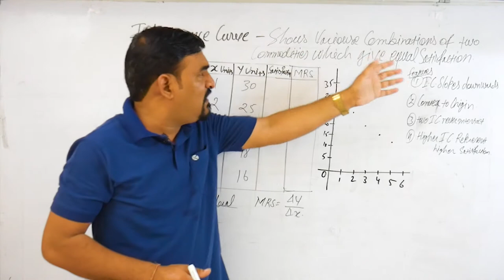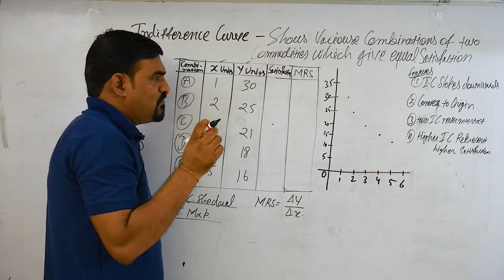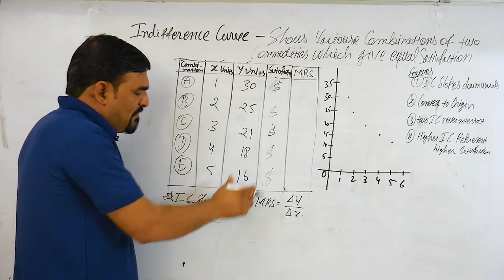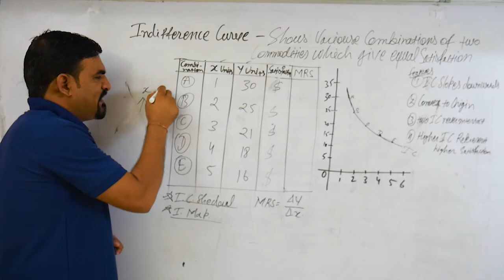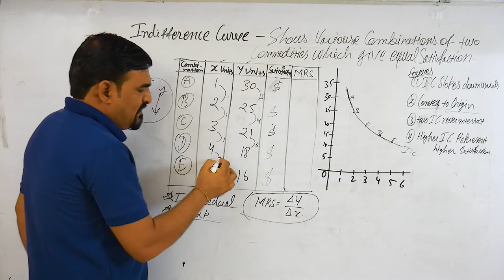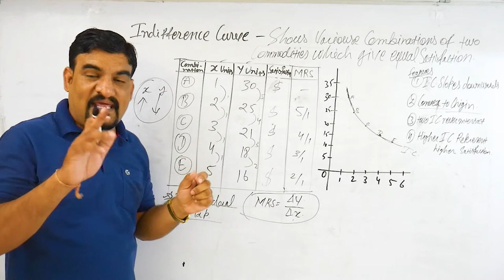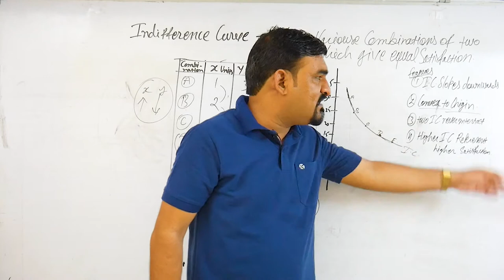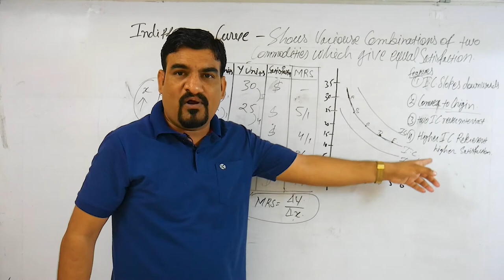Indifference Curve analysis economics class 11th // ch. 2 consumer equilibrium // video no. 8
chapter no.2 consumer equilibrium

11 Economics
 Economics
11 Microeconomics
Economics with sk
Study with sk
vidya first